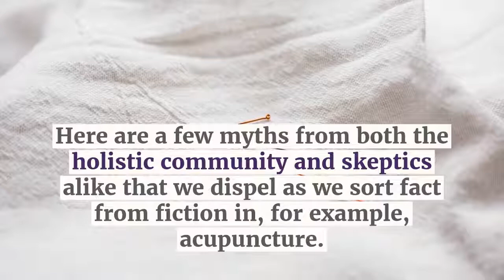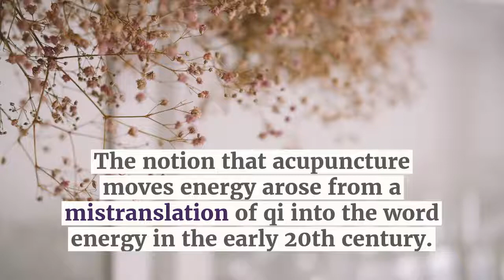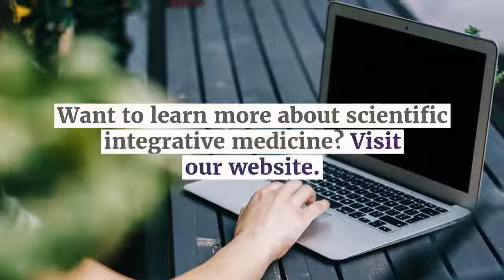Q&A With Dr. Narda Robinson - Is Acupuncture 'Energy Medicine'?"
There are numerous myths out there that people believe about acupuncture rather than taking a scientific approach. Is it really "energy medicine"?

Interested in learning about our science-based acupuncture courses? Visit us today at curacore.org.